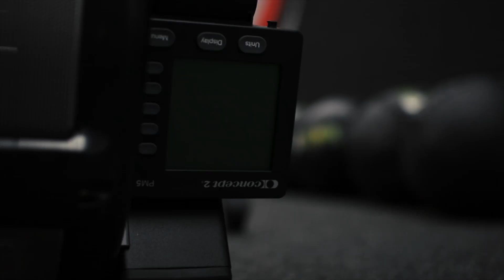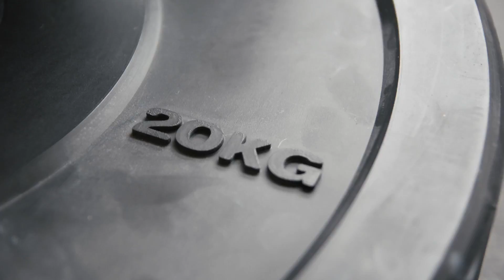★CROSSFIT MONZA -- THE ATOMIC BOX★